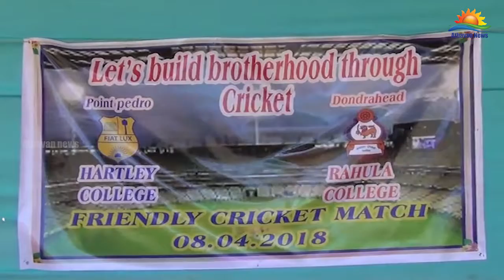வடக்கு, தெற்கு நட்புறவு கிரிக்கெட் யாழில் ஆரம்பம்